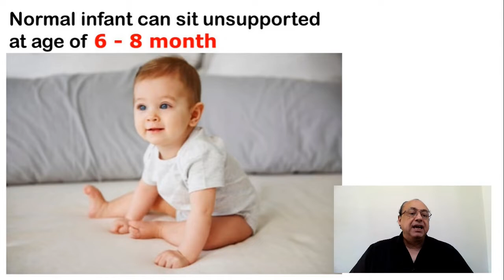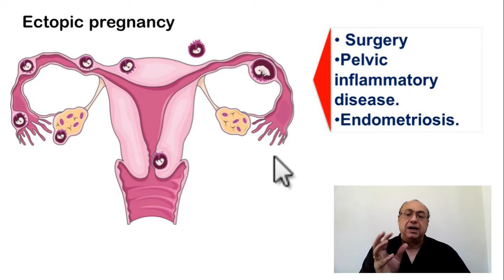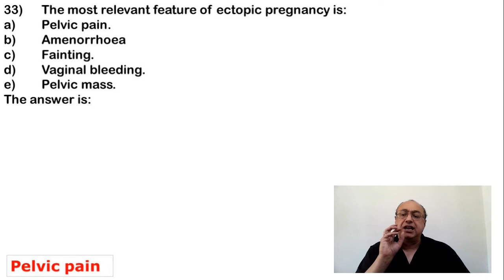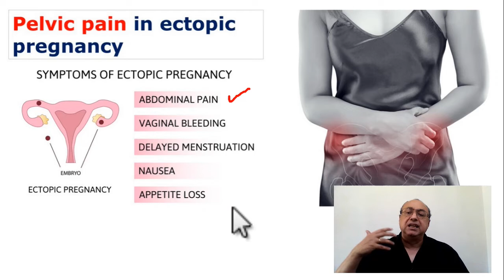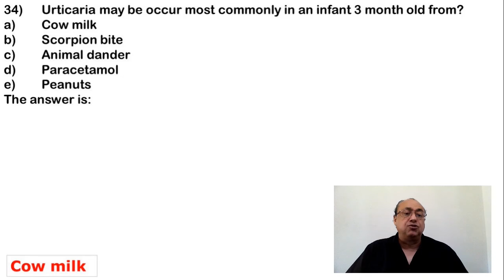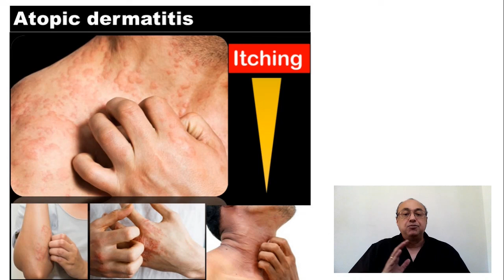Medical Exam Preparation (EMLE) CME Internal_Medicine EMLE Medlearn محاضرات باطنة#